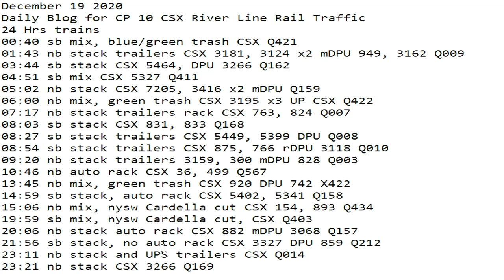December 19 2020 24 Hrs CSX Trains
24 Hrs trains
00:40 sb mix, blue/green trash CSX Q421
01:43 nb stack trailers CSX 3181, 3124 x2 mDPU 949, 3162 Q009
03:44 sb stack CSX 5464, DPU 3266 Q162
04:51 sb mix CSX 5327 Q411
05:02 nb stack CSX 7205, 3416 x2 mDPU Q159
06:00 nb mix, green trash CSX 3195 x3 UP CSX Q422
07:17 nb stack trailers rack CSX 763, 824 Q007
08:03 sb stack CSX 831, 833 Q168
08:27 sb stack trailers CSX 5449, 5399 DPU Q008
08:54 sb stack trailers CSX 875, 766 rDPU 3118 Q010
09:20 nb stack trailers 3159, 300 mDPU 828 Q003
10:46 nb auto rack CSX 36, 499 Q567
13:45 nb mix, green trash CSX 920 DPU 742 X422
14:59 sb stack, auto rack CSX 5402, 5341 Q158
15:06 nb mix, nysw Cardella cut CSX 154, 893 Q434
19:59 sb mix, nysw Cardella cut, CSX Q403
20:06 nb stack auto rack CSX 882 mDPU 3068 Q157
21:56 sb stack, no auto rack CSX 3327 DPU 859 Q212
23:11 nb stack and UPS trailers CSX Q014
23:21 nb stack CSX 3266 Q169